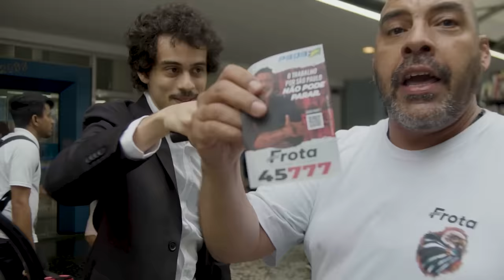o Brasil que eu quero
APRESENTADOR:

Kaio - @kaiodelaqua

DIREÇÃO:

Pedro - @pedrocastellen

EDIÇÃO:

Karadoc - @okaradoc

THUMB:

Sandrão - @estudioasn